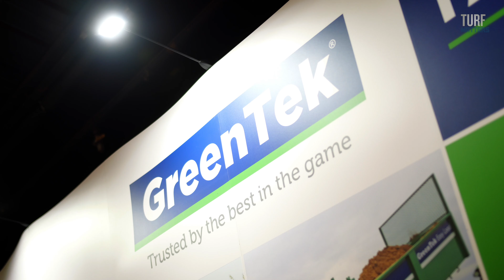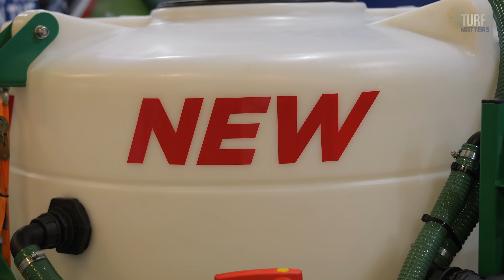GreenTek Launch Mega-Mix Fertiliser and Chemical Mixing Station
Ian Ellis, the newly appointmed MD of GreenTek talks to Turf Matters about the launch of the Mega-Mix fertiliser and chemical mixing station.